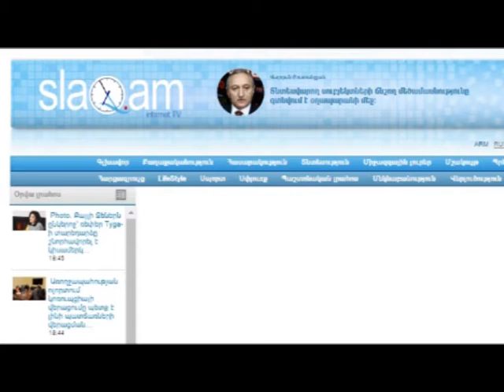Կարեն Կարապետյանն իր աշխատավարձը կփոխանցի հատուցման հիմնադրամին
Կարեն Կարապետյանն իր աշխատավարձը կփոխանցի զինծառայողների առողջությանը պատճառված վնասի հատուցման հիմնադրամին